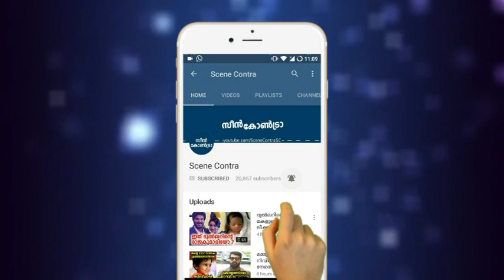കോഴിക്കോട് വെച്ചുണ്ടായ ദുരനുഭവം വിവരിച്ച് നടി മീരാനന്ദൻ | mallu actress latest videos !